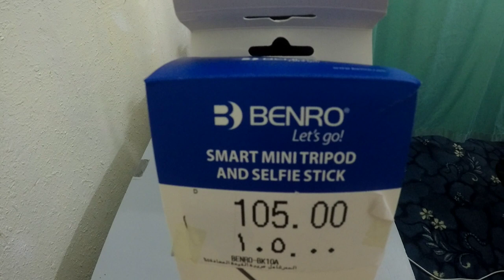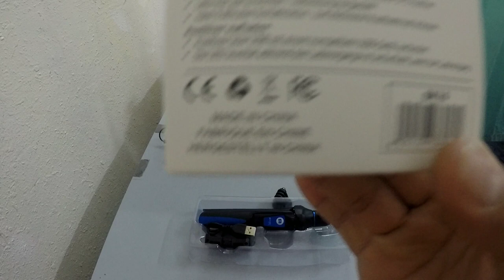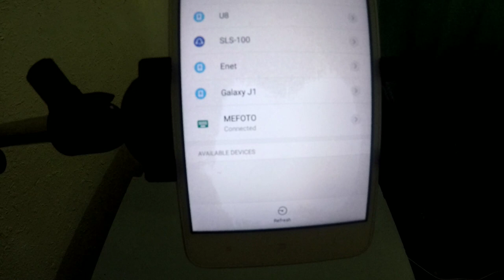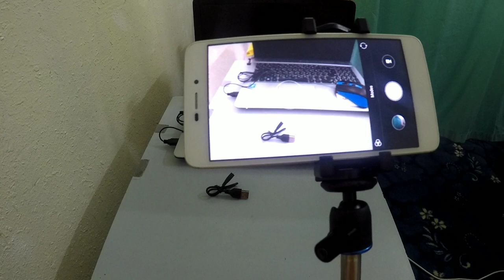Music Audio | EGMONT OVERTURE | FREE AUDIO FOR VLOG Smart mini Tripod selfie stick BENRO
Artist: Kevin Mc Leod / # classical ,